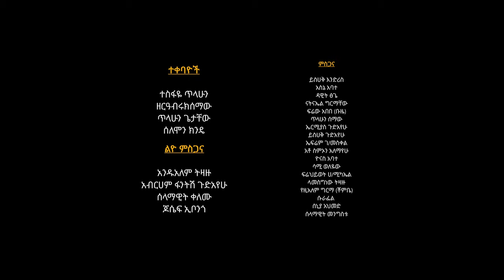Fikadu Tizazu - Tezazebin | ተዛዘብን - New Ethiopian Music 2019 (Official Video)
Ethiopian Music : Fikadu Tizazu | ፍቃዱ ትዛዙ - Tezazebin | ተዛዘብን - New Ethiopian Music 2019 (Official Video)